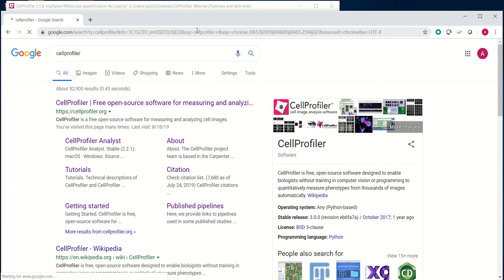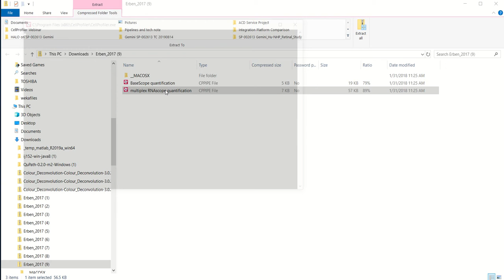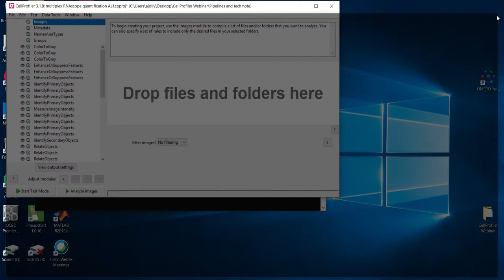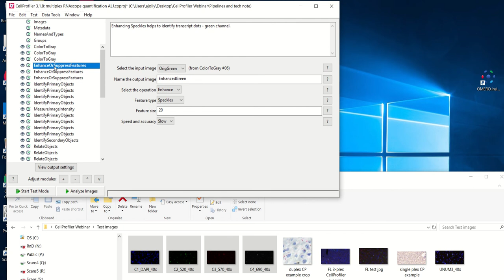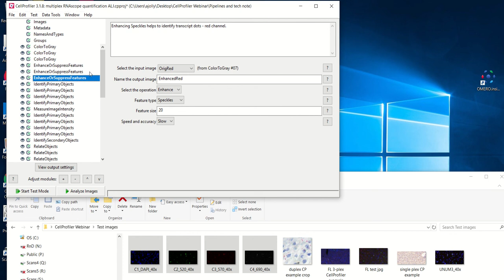Fluorescent Assay CellProfiler Demo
From the August 24, 2019 ACD Webinar: Using CellProfiler to Analyze Your RNAscope® Images